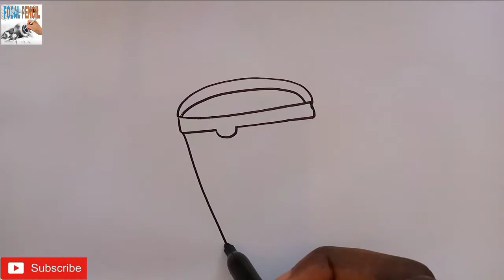How To Draw A Bucket of water step by step for kids.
Today I will be sharing with you how to draw a bucket of water step by step. Pick up your Drawing paper and pen let us get started.